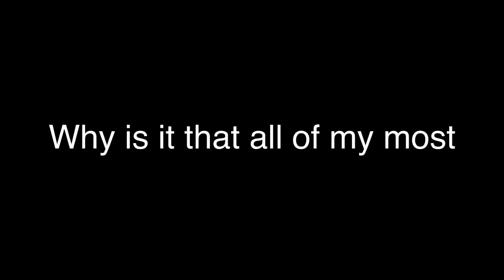My 5 most popular videos